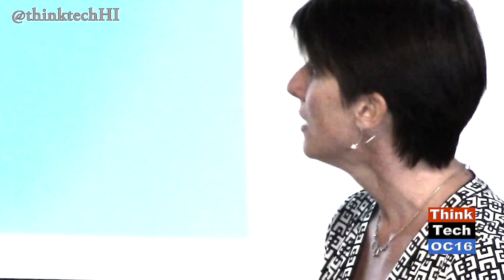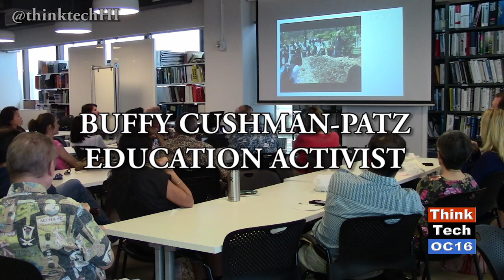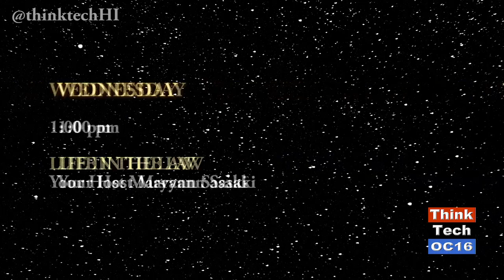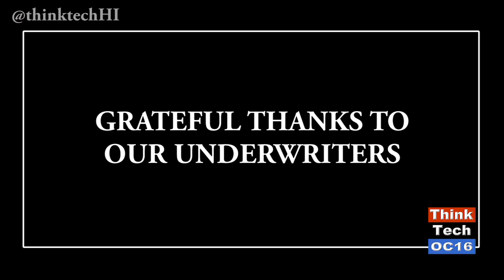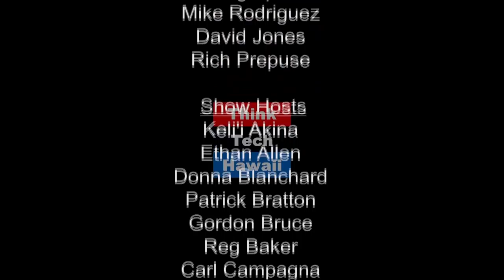Buffy Cushman Patz Education Activist (episode 282)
Maryann Sasaki and Elise Anderson highlight a talk from Buffy Cushman Patz, principal at SEEQS Charter School, about her views on charter schools in Hawaii.
Features a production from Dymond Cabildo and Hayley Ikeda.
Episode Number 282. Original Air Date July 3, 2016